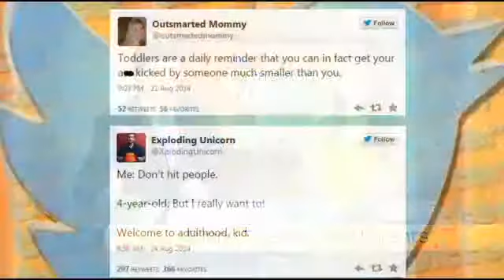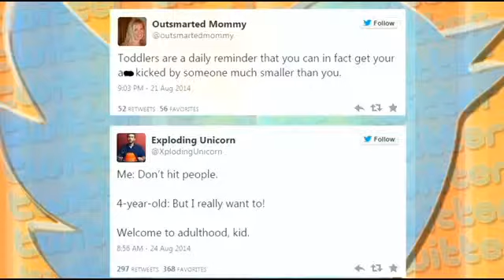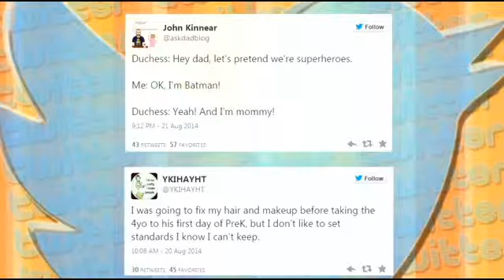Chris & Andrea September 3